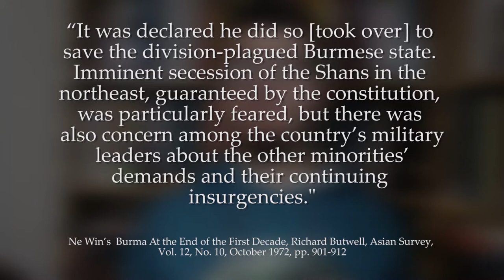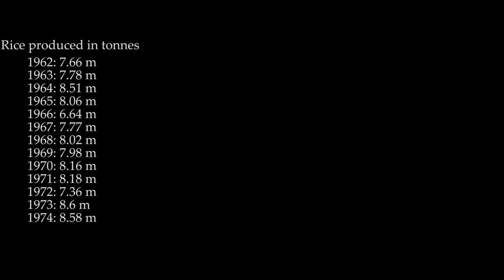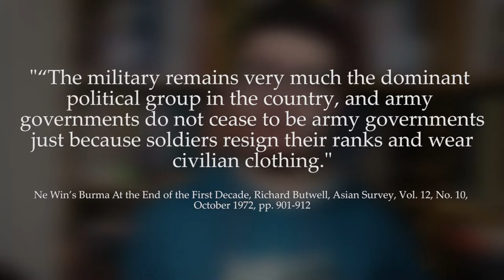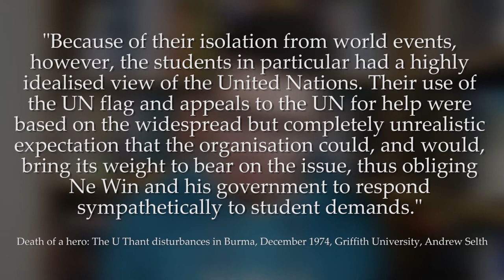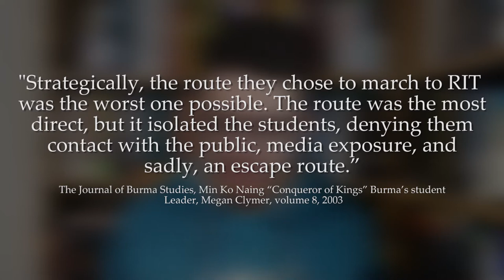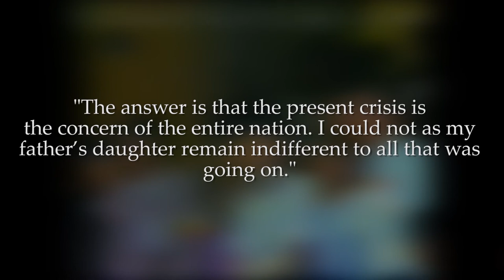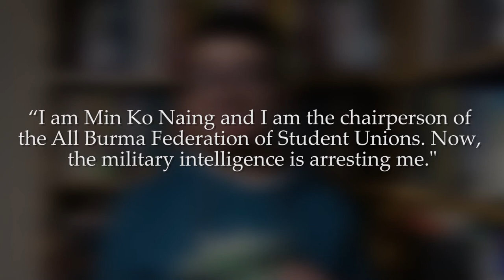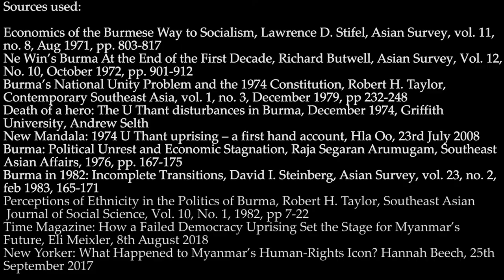How Myanmar's Student Protests Formed the Democracy Movement - History of Burma 1962-1988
*correction: the BSPP was actually an acronym of "the Burma Socialist PROGRAM Party", not the People's Party as I said.

After the coup d'etat by the Tatmadaw on the 1st February 2021, many citizens of Myanmar have taken to the streets to protest the military caretaker government's declaration of a "state of emergency" after tenuous claims of voter fraud. But the people of Myanmar have been here before. General Ne Win took control of the country in 1962 and fuelled protest with his poor economic management and general disrespect and brutality towards opponents.

What followed were two major crises - the U Thant Funeral Crisis and the 8888 Uprising - both of which were led by students. These democracy movements were largely started by student agitation and the hopes for a better life like those seen in other nations. In doing so some very influential leaders sprung out of the movement like Aung San Suu Kyi and Min Ko Naing.

LINKS:
Transcript of Aung San Suu Kyi's speech at the Shwedagon Pagoda
New Mandala account of the U Thant funeral crisis *footnote: This includes the military's assertion that the crisis was pre-planned by agitators working with armed pro-democracy forces in the north. According to Selth, this was propaganda spread by the Tatmadaw to delegitimise the movement, but the writer seems to takes this at face value.